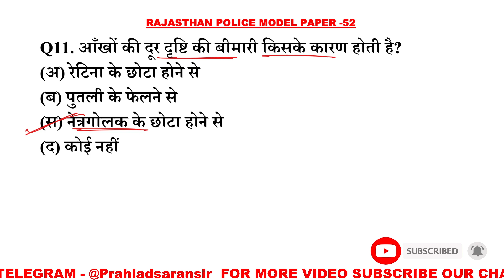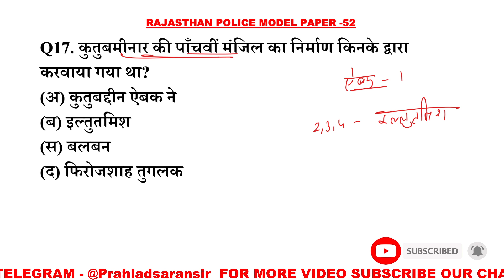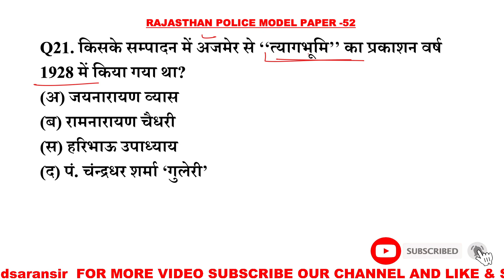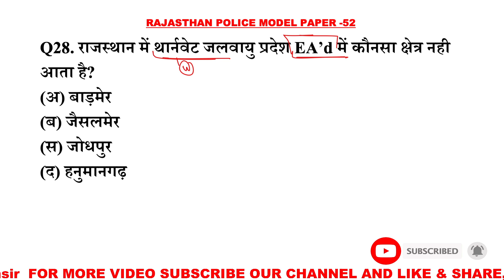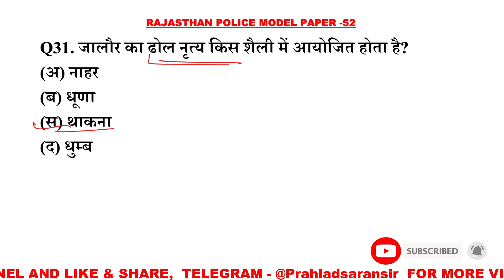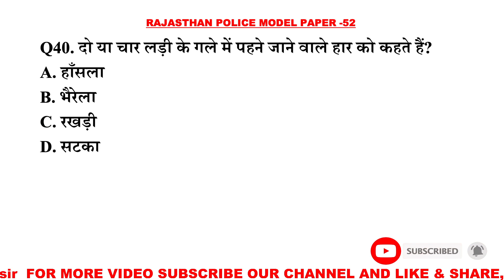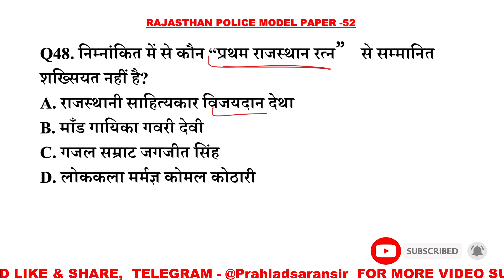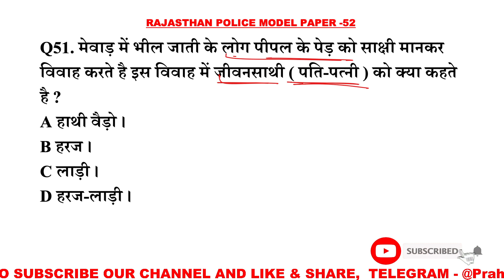Rajasthan Police Gk Questions 10 मिनट में 60 प्रश्न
Rajasthan Police constable Model Paper 2022,
rajasthan police gk test series,
rajasthan police test,
rajasthan police mahila bal apradh,
Rajasthan Police Gk Questions in hindi,
Rajasthan Police constable gk,
Rajasthan Police constable gk Questions in hindi,

rajasthan gk,
rajasthan gk question,
rajasthan history,